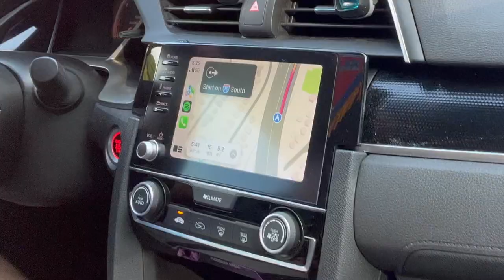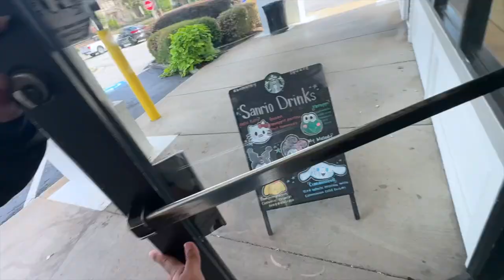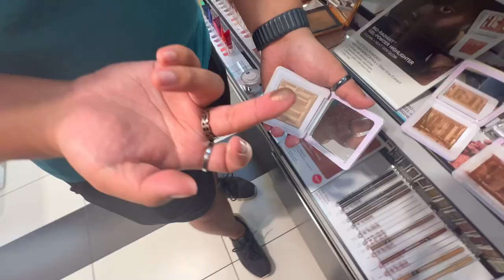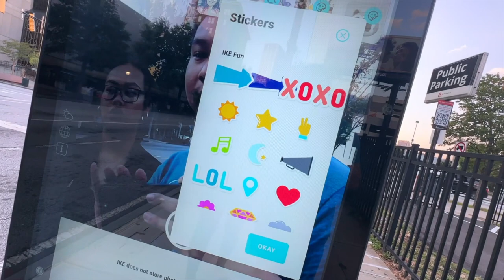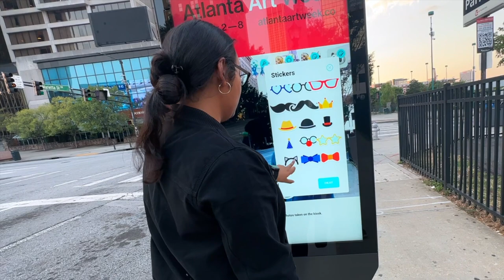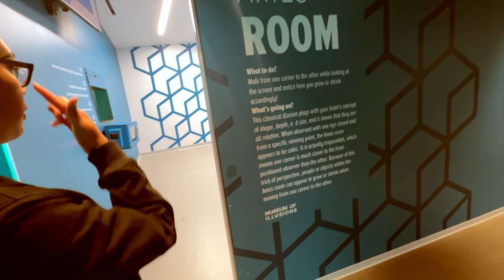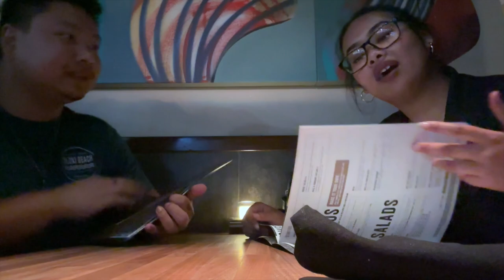First Time at a Designer Vintage Store